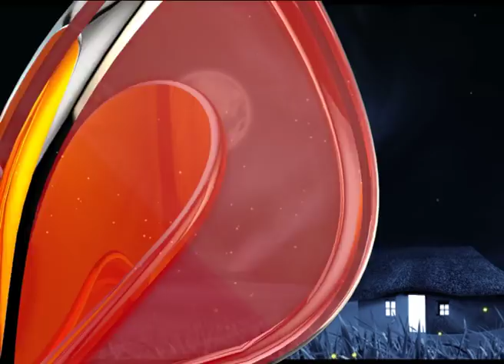Jonaki Kareng- জোনাকী কাৰেং | Promo 28th Nov | Episode No 74